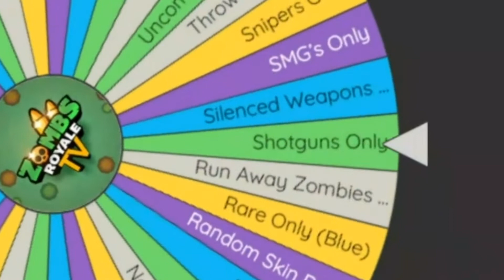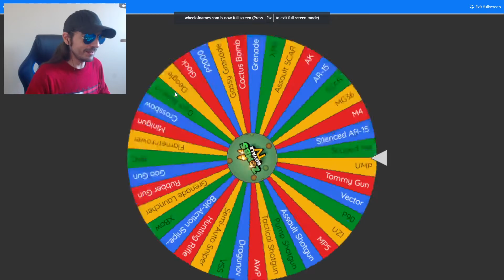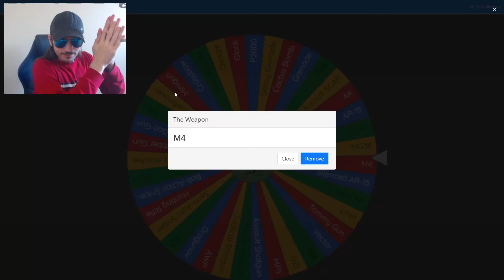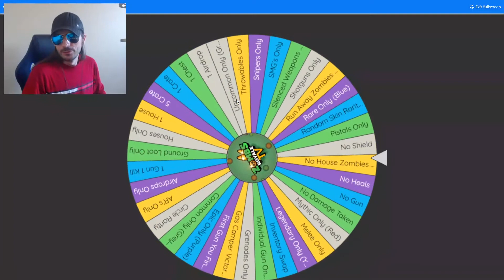Spinning The Giant Wheel Of Challenges To Save Exploding Whales! | ZombsRoyale TV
I created a giant wheel of challenges and attempt to win them in this epic video of amazingness. Help save the exploding whales by watching this video and sharing it with your friends on the deep web. Don't forget to snipe that bell if you don't want to be abducted by aliens in your sleep. DO IT NOW!

SUB SUB SUB!!!

- ZombsRoyale TV